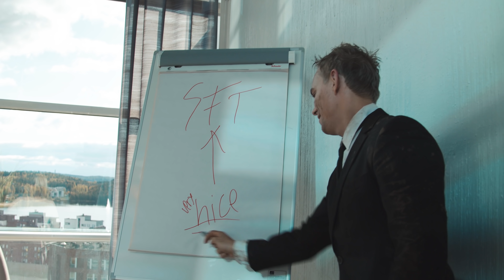Enduro Business Man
WTF?

Driver
Juha Ruokolainen

Direct/Edit/Film
Lassi Pohtola

Voice overs
Antti Leppänen

Jani Rautio, Joonas Salin, Sonja Saarinen, Markus Lämsä, Timi Pettersson, Otto Nyberg, Eetu Ristaniemi, Markus Ala-Kasari, Minttu Ruokolainen, Ilona Vierikko,